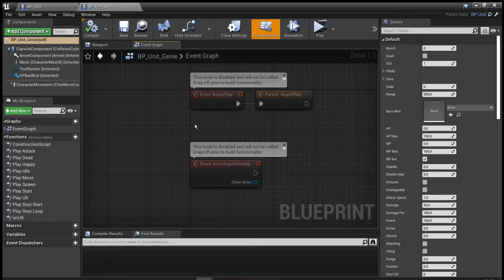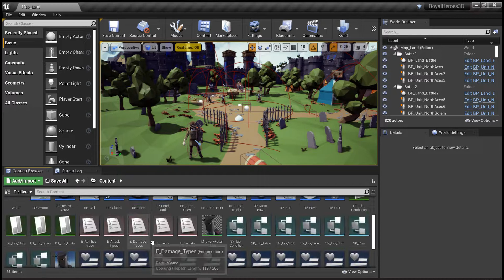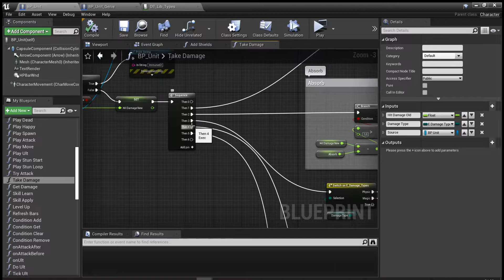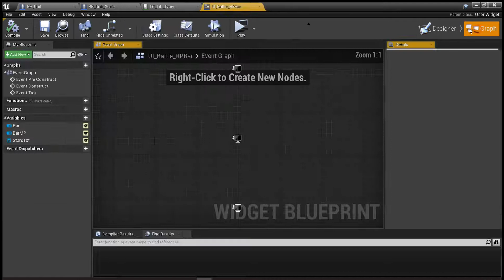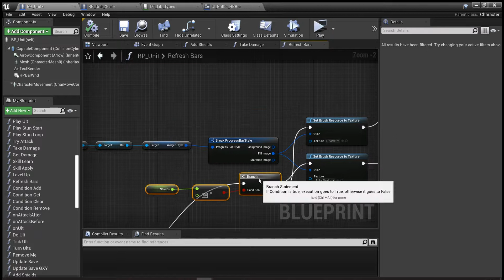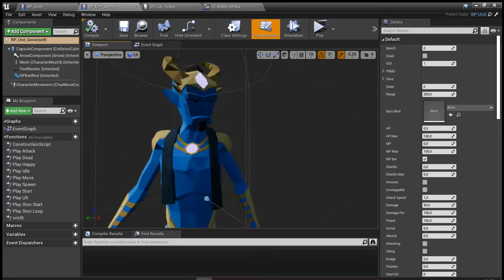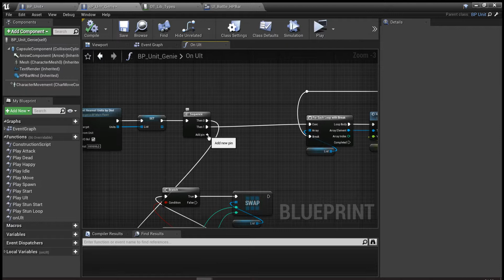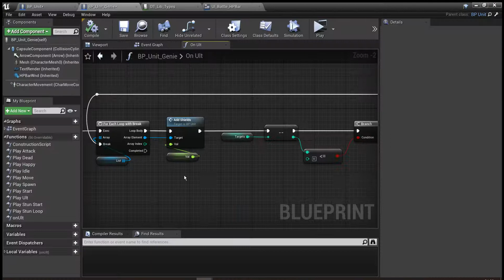Royal Heroes Unreal Engine Devlog #6: Types, Shield Points, Genie/Janna Ult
Обзор того как сделано отображение типов при наведении на их иконки в бое.
Щитов - очков которые отнимаются в первую очередь до жизней.
И ультимейт для Джина(который как у Жанны): На Х союзников накладывает У жизней.